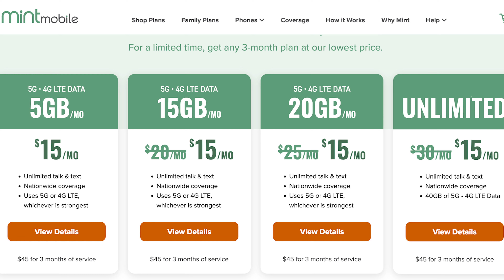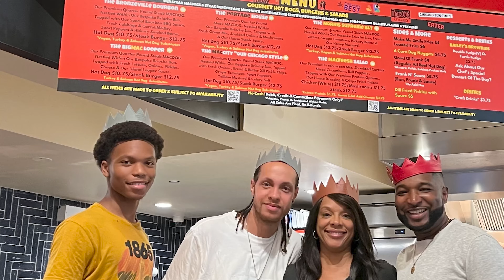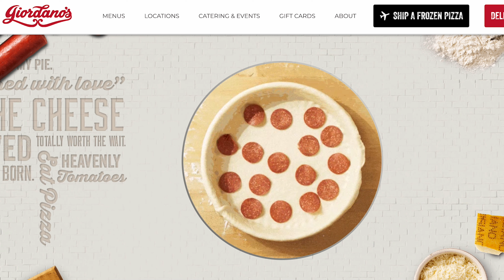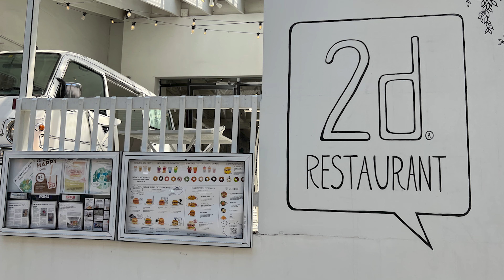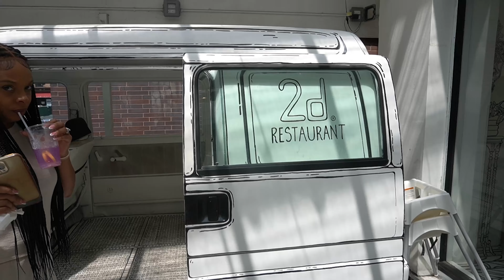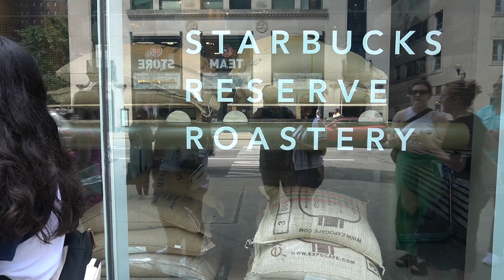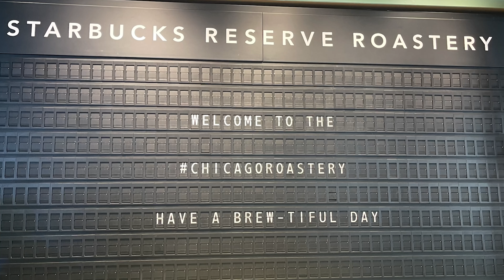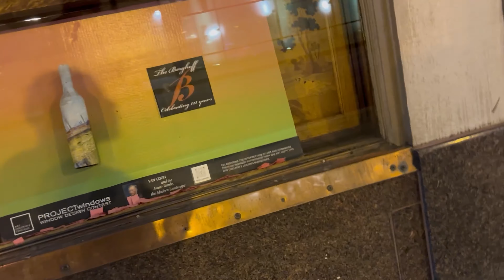Taste of Chicago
Something Good Sunday is back with a fresh look at some Iconic Foods in Chicago. Modifyd and CD stop a few spots in Chicago to get the low down on the main items and some creative dishes as well. From the famous deep dish pizza, iconic hotdogs, seafood, etc.
The Hotdog Box, Giordanos, the 2D Cafe, Ocean Prime, to the Berghoff gave us an amazing experience. If you are in the area of Chicago, please save this video as you will be amazed at all these places and delight in their taste.

Please be sure to support all things Modifyd and CD as we have tons of goodies and discounts to offer:

Discovering something new to do with experience in your town or wherever you visit. Grab it at VIator: (discount through our link)